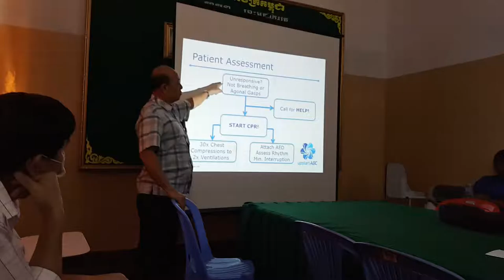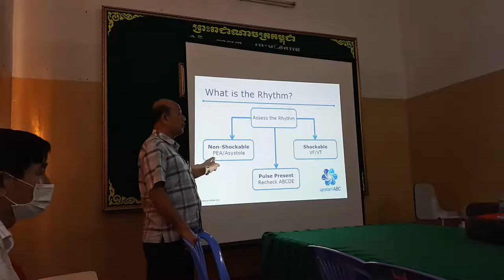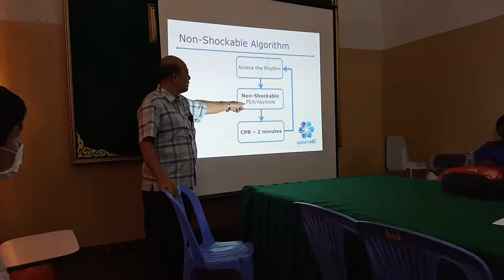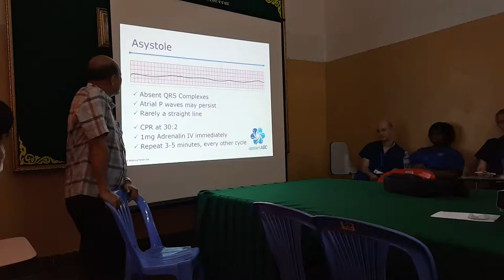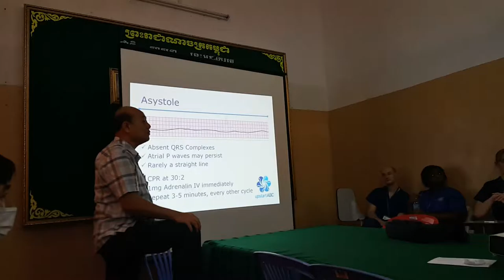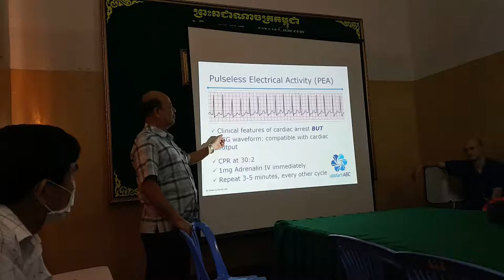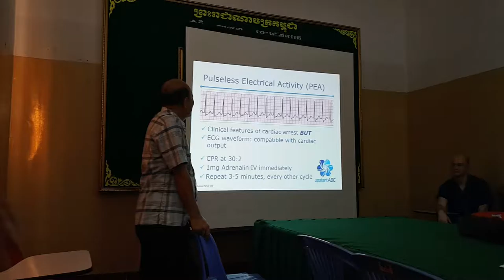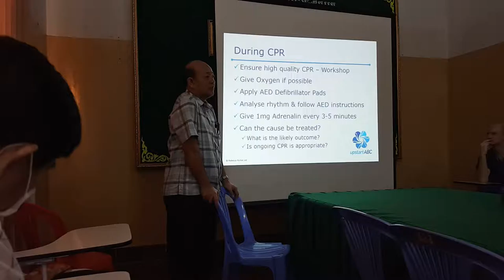ABCDE Assessment Part II